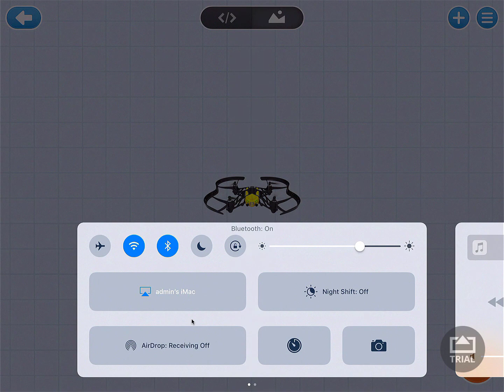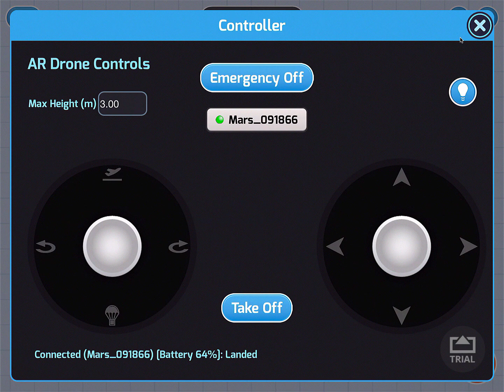04 how to connect the drone to bluetooth with Tynker App 2017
Tutorial 4 - Connect Bluetooth Parrot Drone to Tynker App